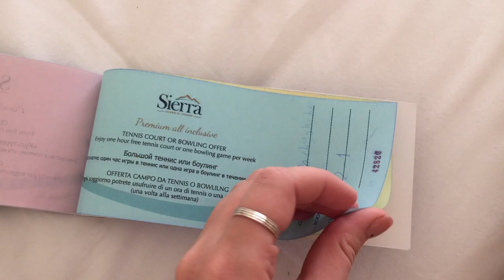VLADAVLOG: ЕГИПЕТ, ИЗРАИЛЬ И НОВЫЙ ГОД (часть 1)